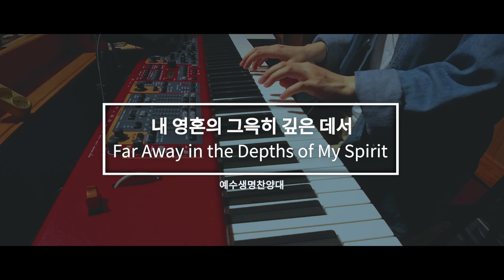[예원교회] 금요기도회 찬양 - 내 영혼의 그윽히 깊은 데서 - 예수생명찬양대 - 2024.09.20.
- 내 영혼의 그윽히 깊은 데서